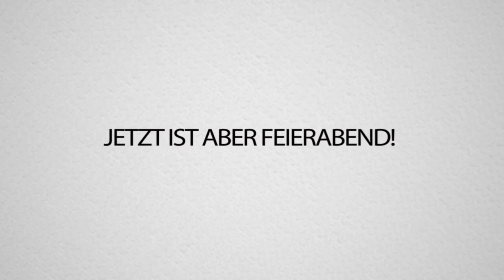Aus DIESEM GEFÄNGNIS wird KEIN Spieler ausbrechen können!